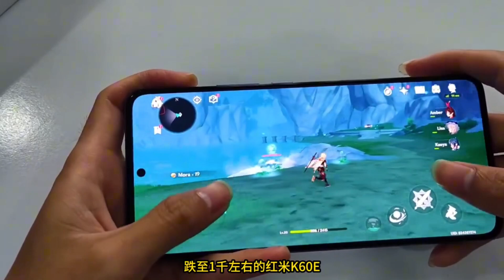Dropped from 2199 to 999 Dimensity 8200 + 5500 mAh